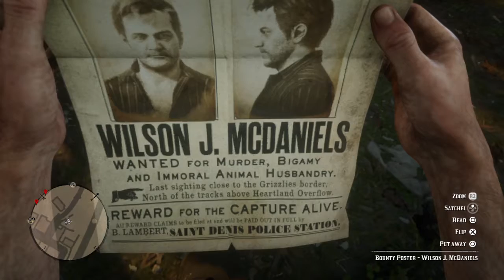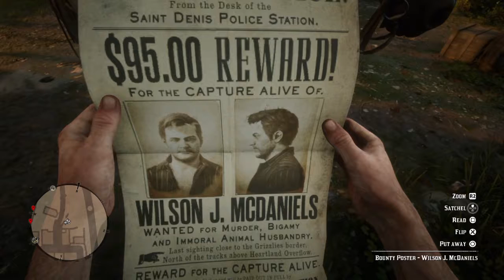Red Dead Redemption 2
Electric Chair